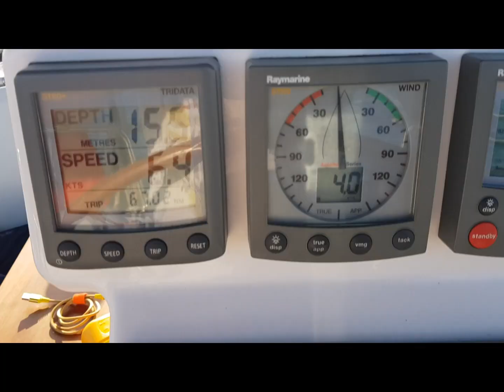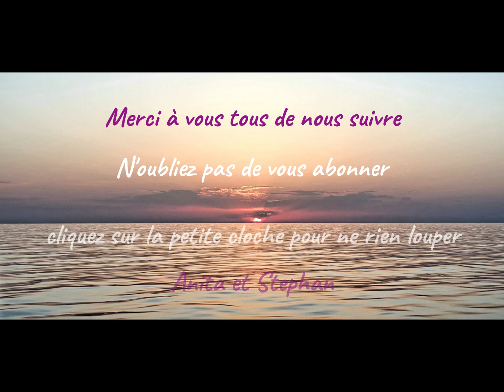Convoyage de Messine à la Corse